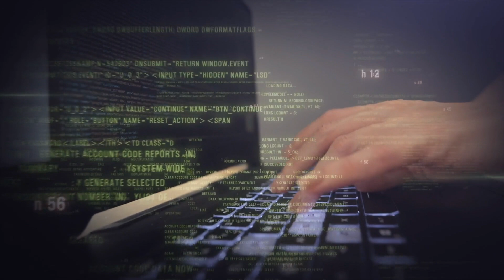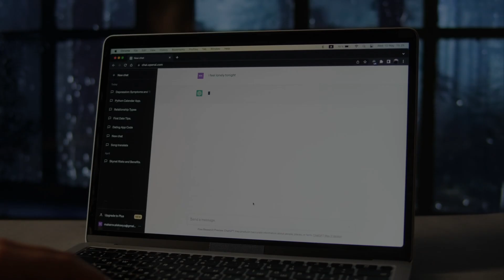The WORST Data Science Advice I've Ever Seen!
Want Free RESUME Template?

The worst data science advice I've ever seen is to focus on the latest and greatest tools and technologies. This advice is often given by people who are trying to sell you their products or services. However, the best data scientists are the ones who have a strong foundation in the fundamentals of data science. They know how to use the right tools for the right job, but they are not slaves to any particular tool or technology.